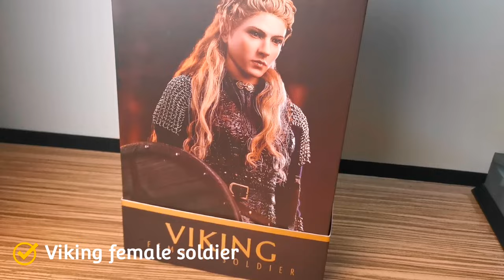Unboxing POPTOYS 1/6 FEMALE VIKINGS EX051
POPTOYS 1/6 FEMALE VIKINGS EX051

What's included in the package.

List:
Head*1
Body*1
Ordinary hands*1 pair
Holding hands*1 pair
Upper armor*1
Front skirt armor * 1 (2.5mm manual chain armor)
Rear skirt armor* 1 (2.5mm manual chain armor)
Shoulder armor * 1 pair (2.5mm manual chain armor)
Arm armor*1 pair
Shirt*1
Pants*1
Cloak*1
Boots*1 pair
Leather belt*1
Alloy sword*1
Scabbard*1
Wooden Viking shield*1
Figure stand*1

From the TV series Vikings
Female warrior Lagertha